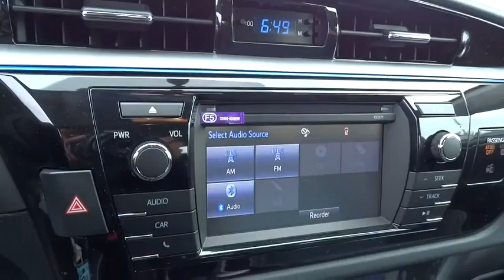2016 Toyota Corolla San Rafael, San Francisco Bay Area, San Francisco, CA 237338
2016 Toyota Corolla
2016 Toyota Corolla S Plus - Stock#: 237338 - VIN#: 5YFBURHE8GP490284

Toyota Marin
445 Francisco Blvd East